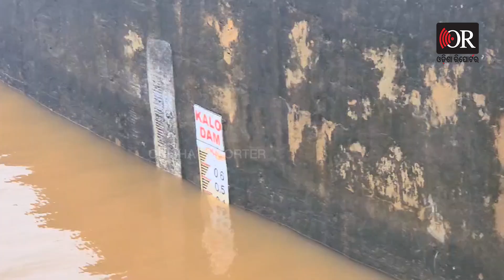କାଳ ଡ୍ୟାମରୁ ଜଳ ନିଷ୍କାସନ | Odisha Reporter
ଦାନା ପ୍ରଭାବରେ ବର୍ଷା ଜାରି ରହିବା କାରଣରୁ ଗତକାଲି ରାତିରେ କପ୍ତିପଦା ବ୍ଲକ ଅଧୀନରେ ଥିବା କାଳ ଏବଂ ସୁନେଇ ଡ୍ୟାମର ଗେଟ ଖୋଲିଛି । ତେବେ କାଳ ଡ୍ୟାମର ଦୁଇ ଗୋଟି ଗେଟ ଖୋଲିଥିବା ବେଳେ ଆଜି ଭୋର ସମୟରେ ଗୋଟିଏ ଗେଟ ବନ୍ଦ କରାଯାଇଛି।